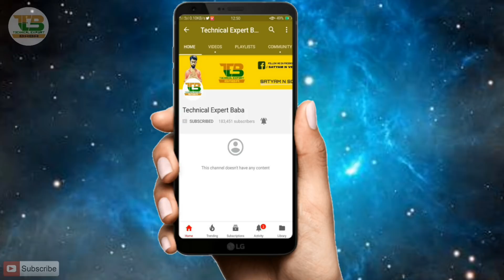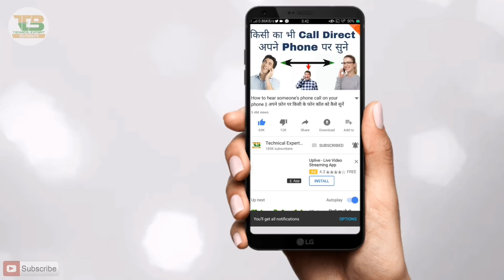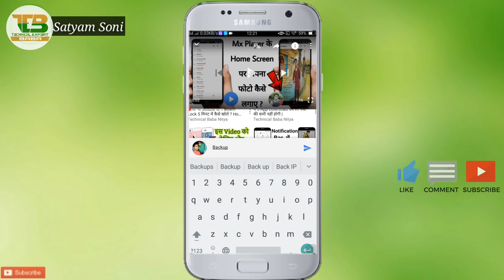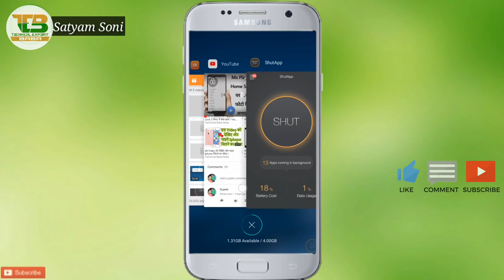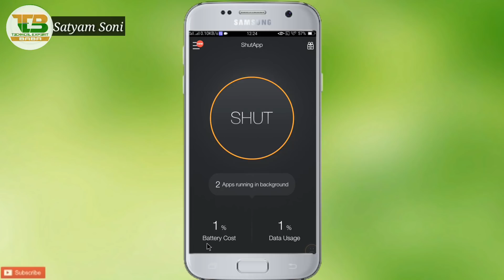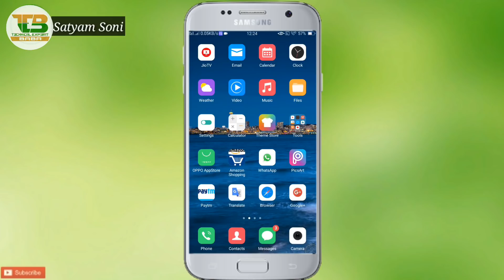How to solve android phone battery backup problem | रोज - रोज Mobile Charge करने से मिलेगा छुटकारा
Namaskar Dosto swagat hai aap sv ka hmare aur aapke Channel Technical Expert Baba me,
Dosto aaj ke iss video me mein btaya hu ek bahot hi majedar App ke bare me, Janne ke liye iss video ko End tk dekhe or agar aapko ye video acha lge to Like Share or Subscribe kriye dosto